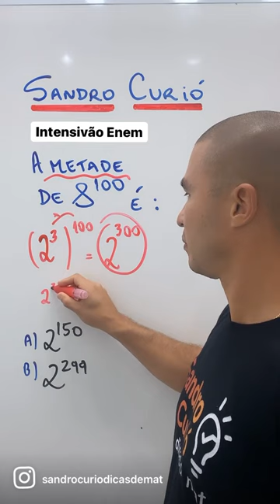Aprendeu na escola ? 🤓